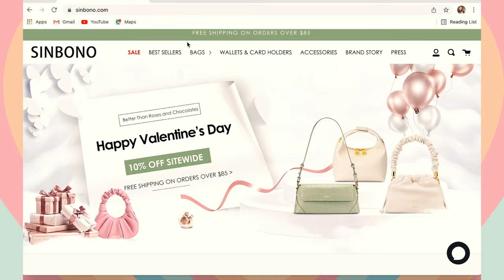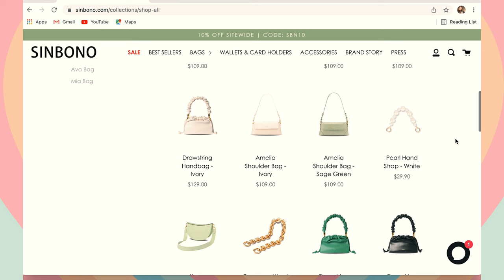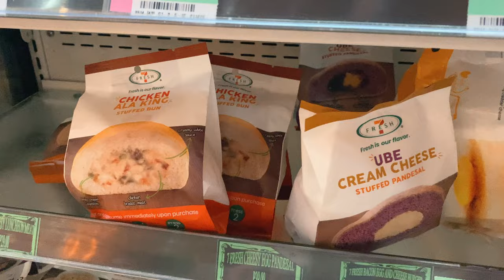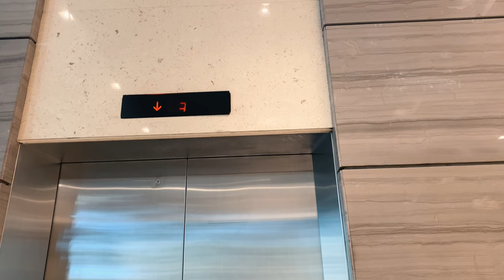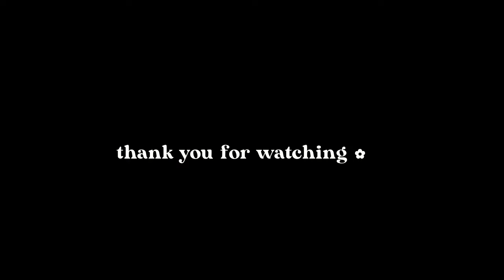vlog ✿ getting my first macbook 💻 come to work with me, new hair + my new favorite bag ft. SINBONO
Y'all I got my first macbook!!! (✿◠‿◠)  it's a big purchase but the biggest motivation for me was bringing you guys even better quality content, so I do hope you stay tune for more videos this year. I love making these vlogs and sharing a bit of my life to anyone who may find a bit of inspiration. Happy 2022 ~

Edited with: WonderShare Filmora Xp